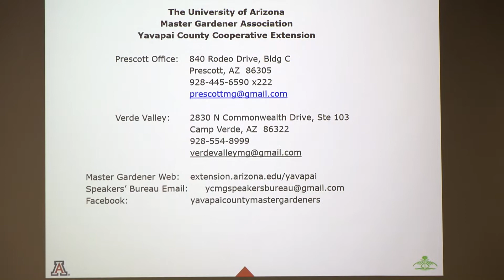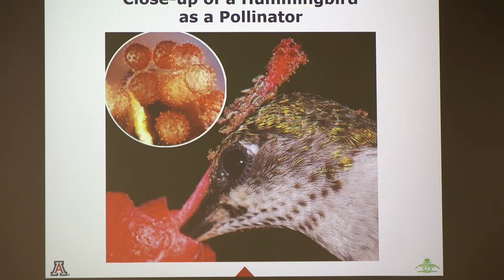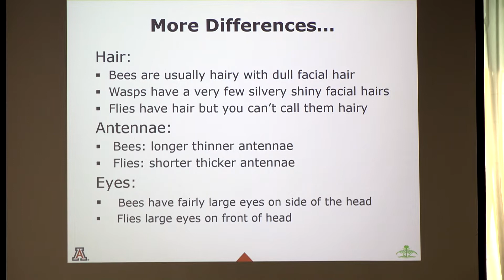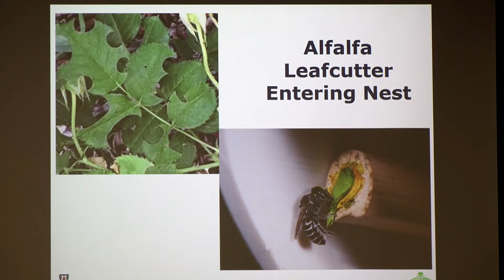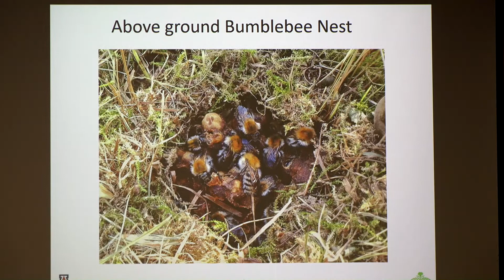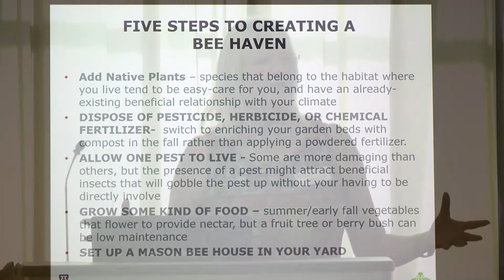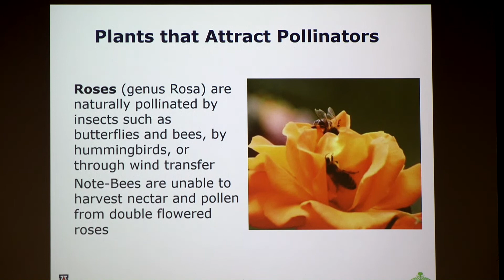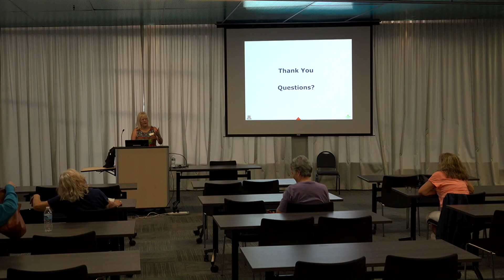Pollinators In Our Garden | Master Gardener Presentation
We are excited to welcome you to this class on incorporating Wild Bees in our garden and landscapes. There are over 1,100 native species of bees in Arizona, with lifestyles that are very different from honeybees. Understanding them can help us find ways to tweak our garden, landscaping, and farming practices to be more inclusive and supportive of our native bees. Learn how to identify them, provide suitable habitat and food sources, how mulching, tilling, winter cleanup, and other common garden practices can destroy native bee habitats, and what you can do to enhance the survival of these vital creatures.